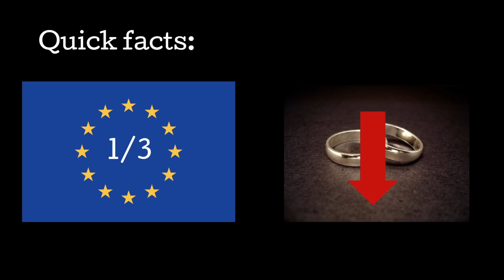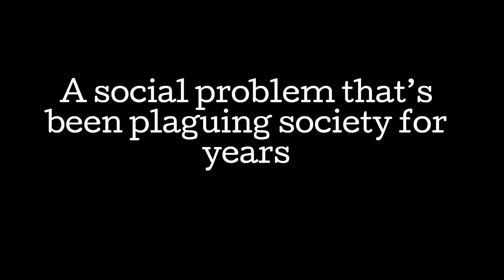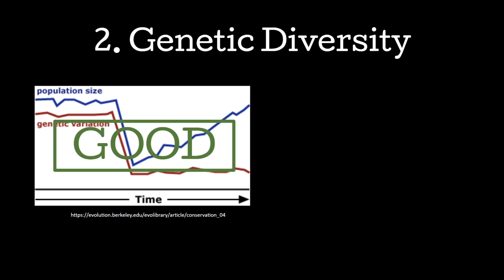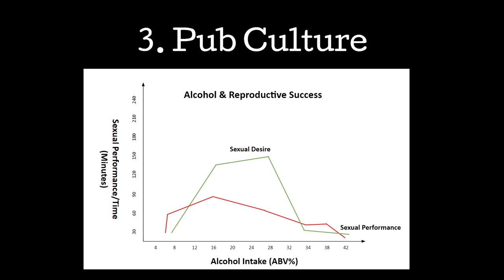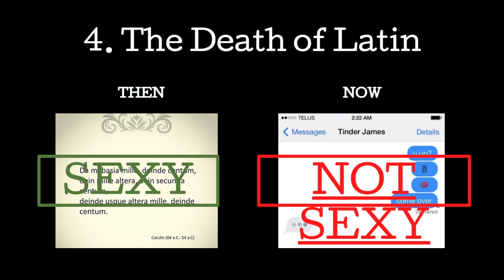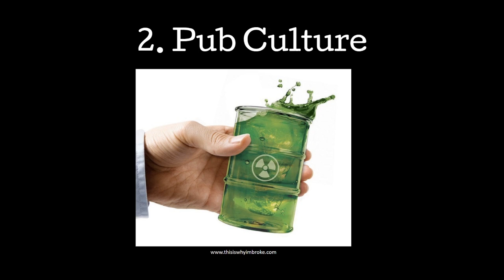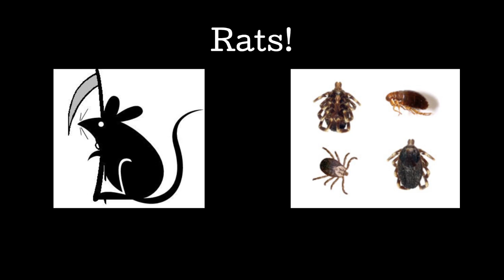London 2018: Kurup on "Examining the depletion of reproductive resources in 21st century England"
BAHFest London 2018

Why are there so many single people these days?

Shalaka Kurup presents "Examining the depletion of reproductive resources in 21st century England"